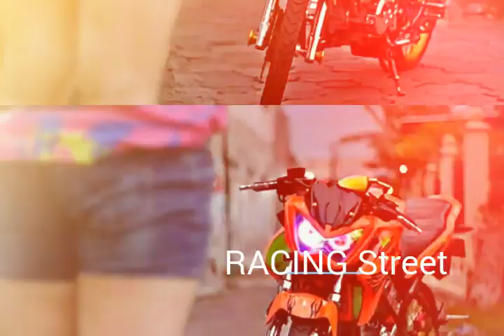Mantap !!! New Vixion Jari-jari terkeren 2017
Halo mas bro semua  . . .
Di video kali ini akan menampilkan berbagai modifikasi yamaha vixion jari-jari hasil karya dari anak bangsa. Anak muda Indonesia memang banyak yang berbakat dan banyak yang berjiwa seni tinggi. Mereka bisa menghasilkan berbagai karya yang sangat membanggakan dan juga mengesankan. Mereka bisa berkarya dimana saja dan kapan saja. Salah satunya di dunia otomotif, mereka para pecinta motor modifikasi telah berhasil menghasilkan berbagai modifikasi yang keren-keren.
Untuk lebih jelasnya mari simak dan saksikan video ini sampai selesai.

Dan jangan lupa mas bro semua :
1. Like
2. Comment
3. Share